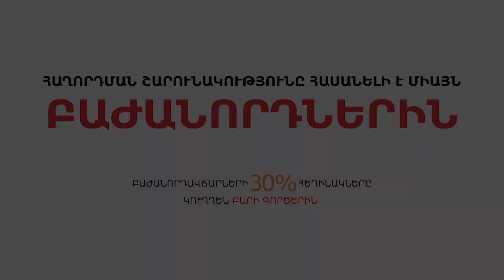Կանայք պետք է անցնեն պարտադիր զինվորական ծառայություն